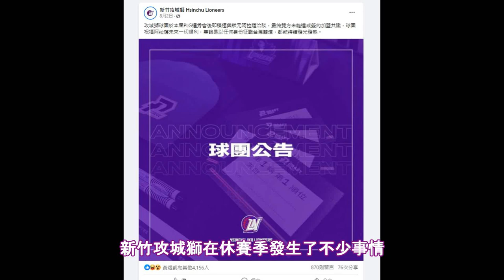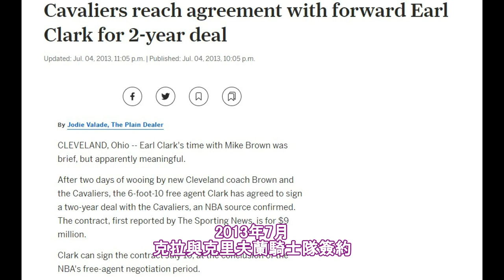新竹攻城獅新洋將 - 克拉 | Earl Clark | 昔日老大Kobe的隊友!! 2012年湖人F4強力陣容中的綠葉大前鋒 | 洋將檔案 EP.17